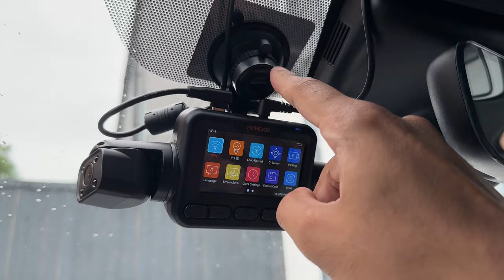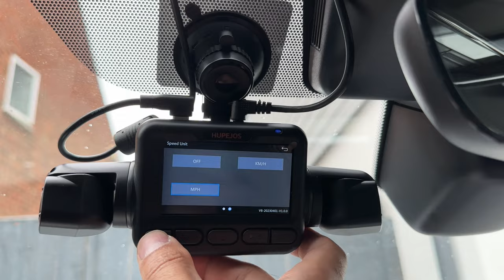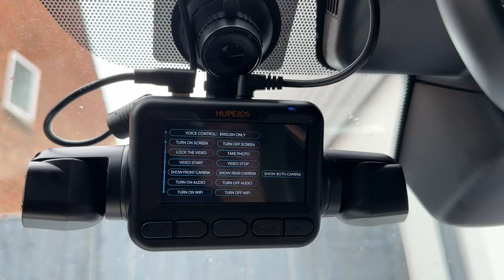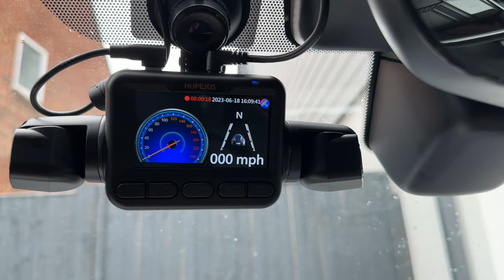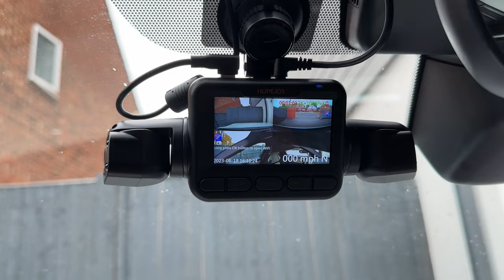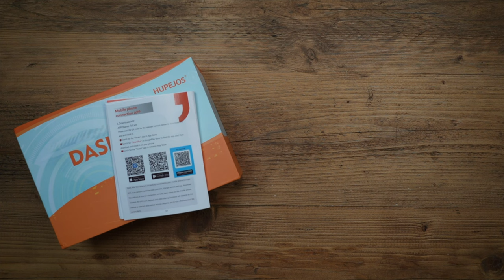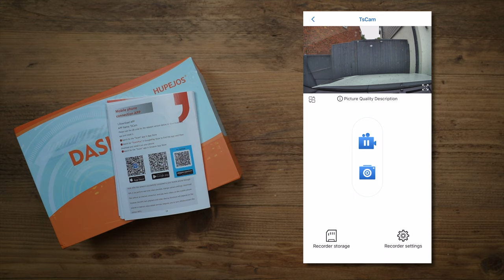Hupejos True 360° 4-Channel Dash Cam - With Voice Commands!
This is a 4 channel dash cam that loop records front, left, right and back constantly, with 4K on the Front Camera, 1080p on Sides and Back. It's the Hupejos V80, which also includes a very responsive set of voice commands!

MY CAMERA GEAR:
Sony A7C

MY FILMING ACCESSORIES:
4K Monitor
Studio Ring Light